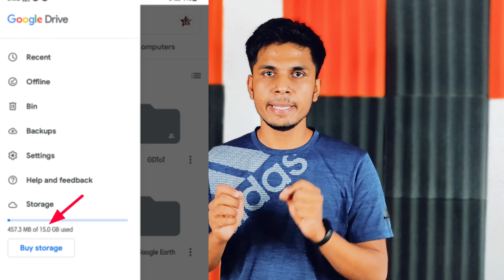Kya Google Drive Safe hai ? Is Google Drive Secure for Your DATA?